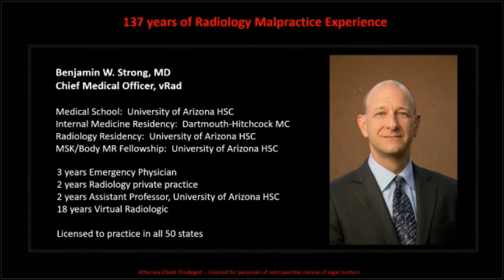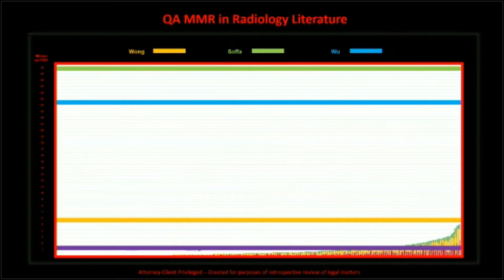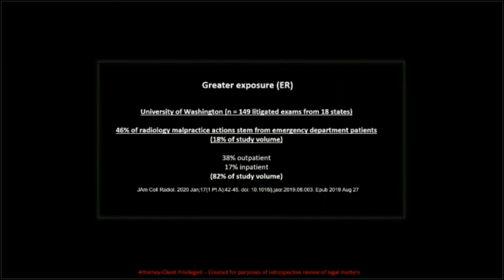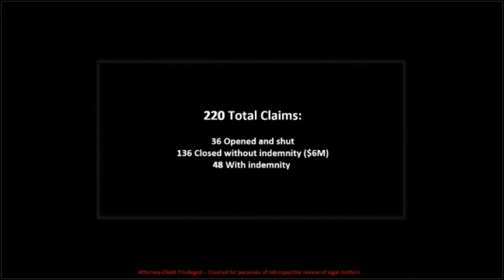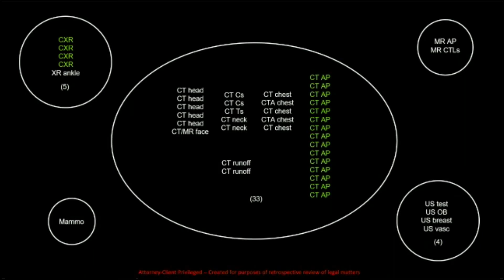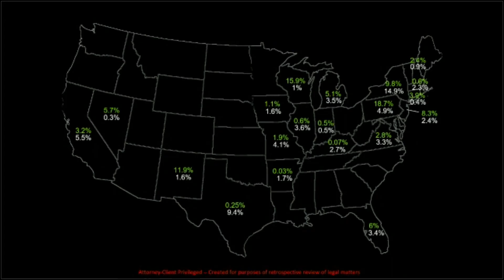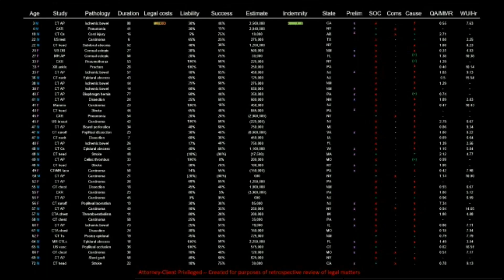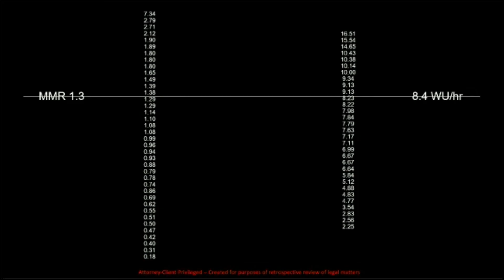137 Years of Medical Malpractice Part 1 | Free Radiology CME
Learning Objectives:
1. Understand the importance of aortic, epidural, and superior mesenteric artery evaluations in reducing the risk of medical malpractice lawsuits.
2. Appreciate the nonclinical issues that can contribute to medical malpractice lawsuit risk.
3. Recognize the lack of correlation between career QA performance and the risk of a medical malpractice lawsuit.

Jointly provided by the Minnesota Medical Association and vRad Radiology Education.

About vRad Radiology Education
vRad Radiology Education offers a wide array of resources to help busy physicians and healthcare professionals gain valuable insight from industry experts into some of the most important issues in radiology today including healthcare industry changes, radiology quality, new trends, and more.
Available not just for our clinicians, but all of our peers in the medical community, we continuously develop free online education activities.